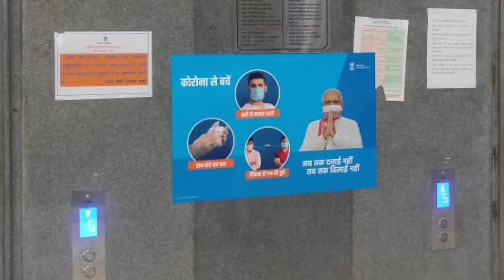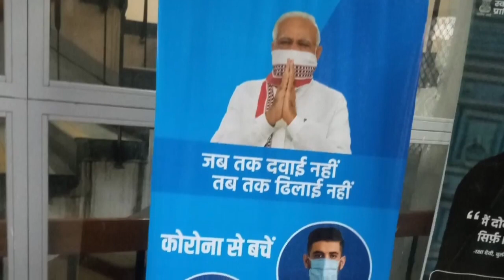MoHFW joins Prime Minister’s Jan Andolan for CovidAppropriateBehaviours.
Ministry of Health and Family Welfare, Government of India joins Prime Minister’s Jan Andolan for CovidAppropriateBehaviours.